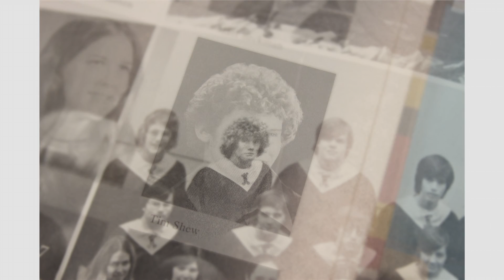CRCSD Alumni Spotlight - Tim Shew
Monthly, the Cedar Rapids Community School District highlights one of its alumni. For the month of January 2014, the spotlight is on 1977 Kennedy Graduate, Tim Shew.